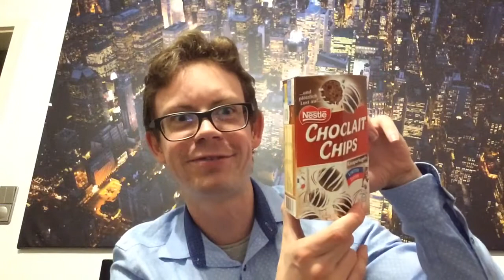Choclait Chips Knusperkugeln im SCHNELL-TEST! Mehr als Mega-Geil?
Mein absoluter Süßigkeiten-Tipp für diese Woche: Choclait Chips Knusperkugeln musst du ausprobieren :)